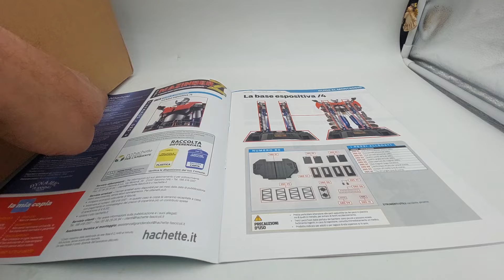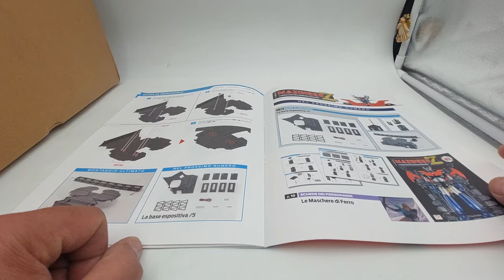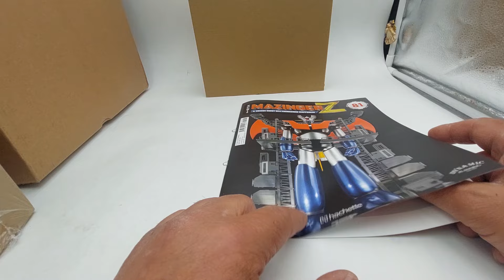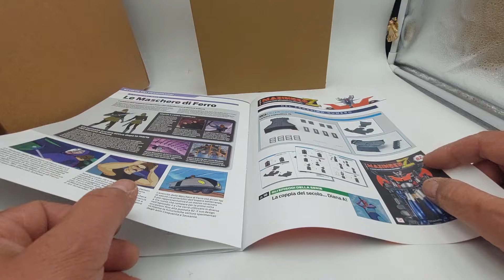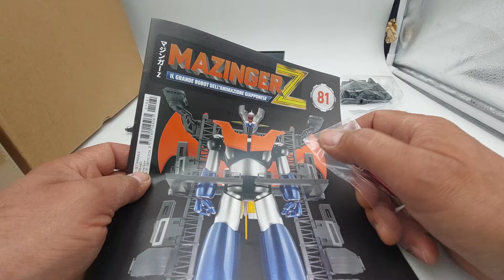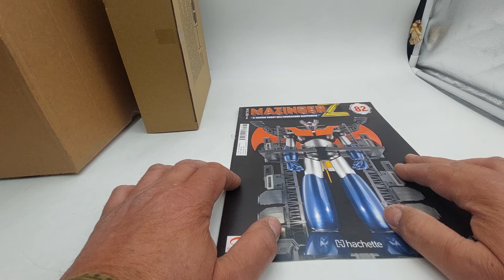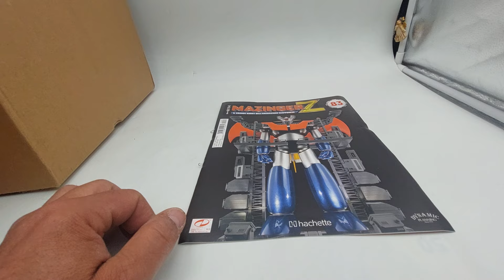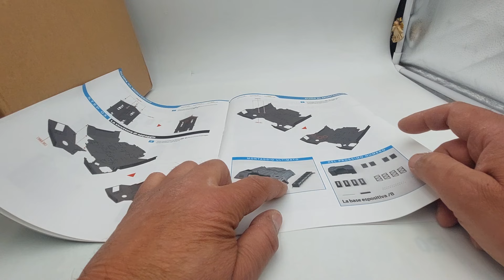Unboxing MazingaZ dal N. 80 al N. 83. Si va avanti con il montaggio del centro ricerche fotoatomiche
All'interno troviamo quattro uscite:
La numero 80 la numero 81, la numero 82 e la numero 83.
Un'opera d'arte completata dal centro ricerche fotoatomiche che ci verrà fornito in corso d'opera e che renderà questo robot un oggetto da collezione senza precedenti!
La collezione prevede 100 uscite:
Per coloro i quali hanno sottoscritto l'abbonamento:
Nelle prime consegne, sono previste due uscite, poi, successivamente, tre numeri al mese e, infine, quattro.
L'abbonamento on-line da diritto a tutti i gadgets previsti, consegna gratuita senza spese e blocco assicurato del possibile aumento delle aliquote fiscali fino al termine della collezione!

Iron man alto 60 centimetri con 52 articolazioni, edizione DeAgostini.
RoboCop, il Cyborg di circa 62 centimetri di altezza, edizione DeAgostini.
La Lancia Stratos HF livrea Alitalia del grande Sandro Munari e del suo navigatore Silvio Maiga, in scala 1:8 edizione Centauria.
La Audi quattro da rally, in scala 1:8 edizione Centauria.
La Ferrari 330P4, in scala 1:8 edizione Centauria.
La Ferrari Formula uno 312 T4 del mitico Gilles Villeneuve campione del mondo nel 1979.
La Lancia Delta integrale HF da rally livrea Martini Racing del mitico pilota Miki Biasion e del suo navigatore Tiziano Siviero.
Oltre a quanto scritto sopra, puoi trovare anche: modellini di auto in varie scale e repliche di armi a Co2. Quindi, ragazzi, non dimenticate di iscrivervi e di seguirmi perché troverete sempre cose nuove accompagnate dai miei consigli sul montaggio e sugli eventuali interventi! Un saluto a tutti gli appassionati del bello e sano modellismo!

IMPORTANTE!!!

ENGLISH:
Inside we find four exits: Number 80, number 81 number 82 and number 83. A work of art completed by the photoatomic research center that will be provided to us during construction and which will make this robot an unprecedented collector's item! The collection includes 100 releases: The first release for 1.99 euros! The second release for 6.99 euros! The 98 remaining releases, for 12.99 euros! Total price of the collection, 1,282.00 euros! The online subscription entitles you to all the gadgets provided, free delivery without costs and guaranteed blocking of the possible increase in tax rates until the end of the collection! RoboCop, the Cyborg approximately 62 centimeters tall, DeAgostini edition. The legendary Ford Gran Torino by Starsky & Hutch in 1:8 scale Hachette edition. The Citroën 2CV Charleston, 1:8 scale DeAgostini edition. The Lancia Stratos HF in Alitalia livery of the great Sandro Munari and his navigator Silvio Maiga, in 1:8 scale Centauria edition. The Audi quattro rally car, 1:8 scale Centauria edition. The Ferrari 330P4, 1:8 scale Centauria edition. The Ferrari Formula One 312 T4 of the legendary Gilles Villeneuve, world champion in 1979. The Lancia Delta integral HF rally car in Martini Racing livery of the legendary driver Miki Biasion and his co-driver Tiziano Siviero. Valentino Rossi's Yamaha YZR M1 in 1:4 scale, DeAgostini edition. In addition to what is written above, you can also find: model cars in various scales and replicas of Co2 weapons. Greetings to all fans of beautiful and healthy modeling! IMPORTANT!!! And remember, each of my videos is subtitled in 31 languages ​​to allow anyone who wishes to understand not only the images but also the verbal contents! Thank you all for your time!